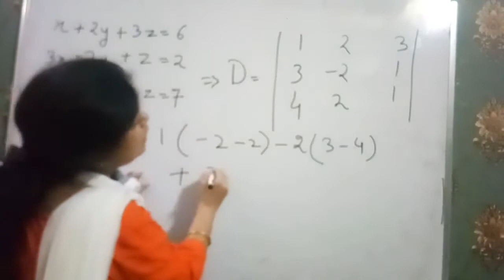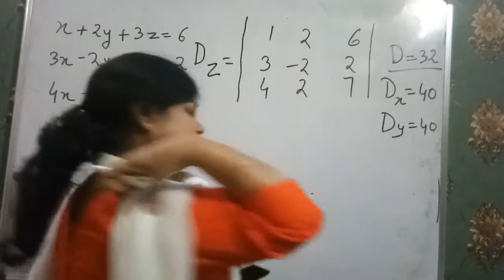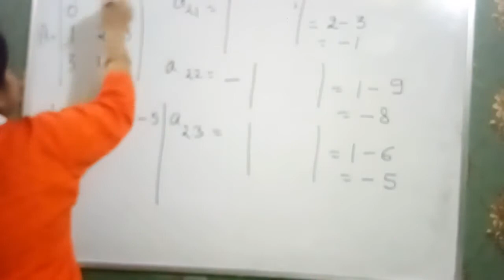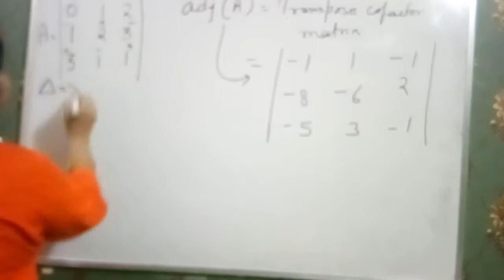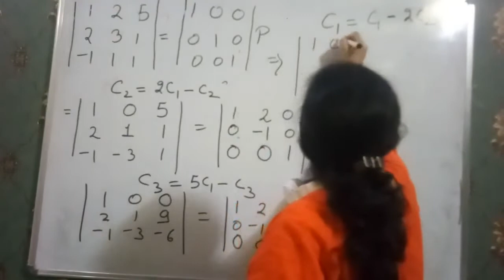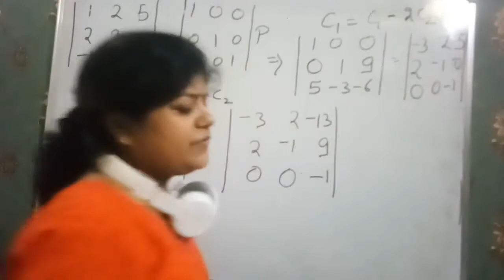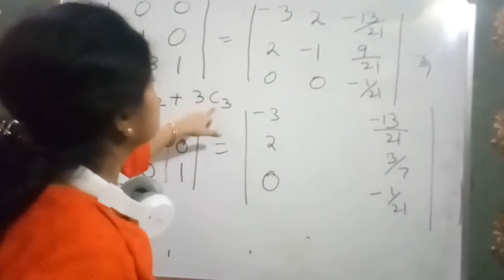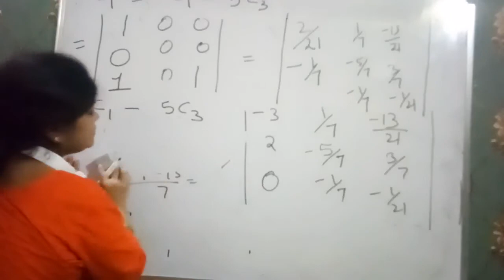Matrices and determinants |inverse of matrix using elementary operations@sonikaanandacademy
reception of radio contains
0:00 what is matirces
1:00 what is determinant
3:00 what is 2×2 matrices
6: 00 how to find determinant of 3×3 matrices
adjoint matrices
inverse of matrices
types of solutions of matrices
consistent and inconsistent
orthogonal matrices
the topic of discussion in this video is matrices and determinants
how to find the adjoint of matrix and ultimately how to find the inverse of matrix is explained clearly in this video by Sonika and Academy in matrices and determinants is a very easy topic in the class 12th if you know the concept of the topics Matrix and determinant is this chapter is very score in chapter if you have come on on different concepts you can easily get the full marks in the examination of class 12th board CBSE NCERT
what are the different types of solutions of mattresses are also explain in the above video whether it is the consistent and inconsistent exactly
detail video of matrices and determinants are present in the playlist of a YouTube you can also download the Google app of Sony ka Anand academy from Play Store in order to view the whole playlist for more videos click the link

0:00 what is matirces
1:00 what is determinant
3:00 what is 2×2 matrices
6: 00 how to find determinant of 3×3 matrices
adjoint matrices
inverse of matrices
consistent and inconsistent
orthogonal matrices
detail video of matrices and determinants are present in the playlist of a YouTube you can also download the Google app of Sony ka Anand academy from Play Store in order to view the whole playlist for more videos
1)firstly I take topic how to find solution of equations ie how to find values of x,y,z using determinants methods
2)secondly  I also explain when it has unique solution or infinite solutions vor when they have no solution
3) I also explain how to find inverse of matrix using both methods
a) using formula inverse of matrix=adjoint of matrix/determinant of matrix
b) using elementry operation
adjoint matrices
inverse of matrices
consistent and inconsistent
orthogonal matrices
detail video of matrices and determinants are present in the playlist of a YouTube you can also download the Google app of Sony ka Anand academy from Play Store in order to view the whole playlist